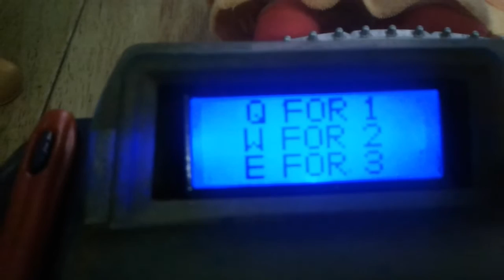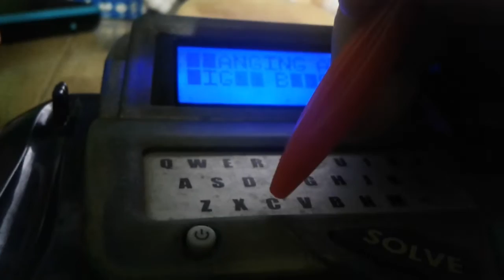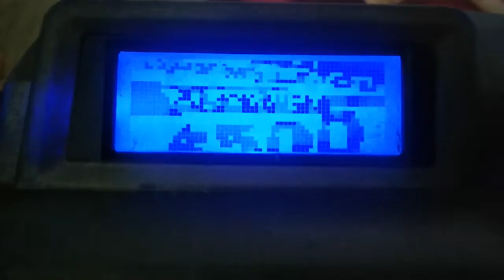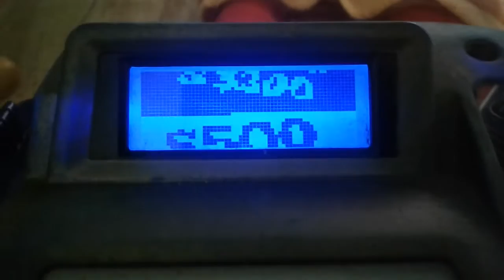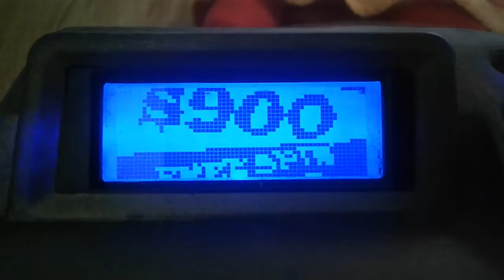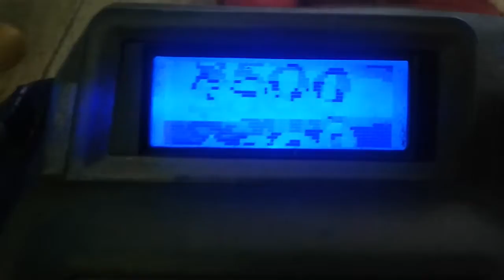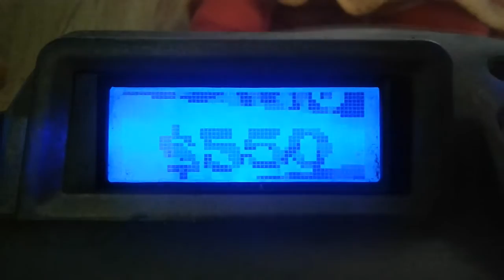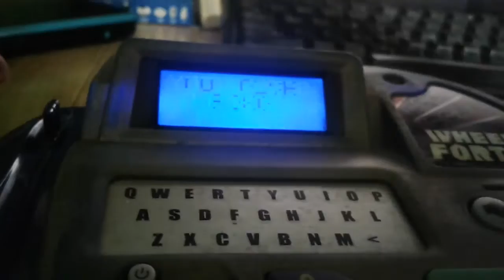Wheel of Fortune Deluxe Edition Electronic Game (Tabletop) Episode 38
were Episode 38 of Wheel of Fortune Deluxe Edition Electronic Game on my Tabletop. Egg Yellow M&M in 3-days grand total is $225,000. Let's have a contestant are Pink Yoshi, Princess Daisy and Egg Yellow M&M.